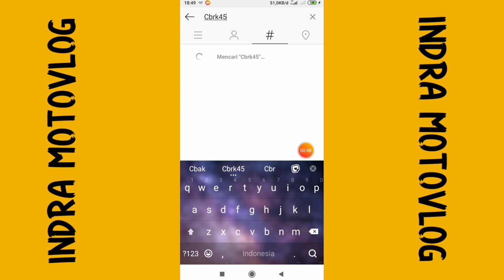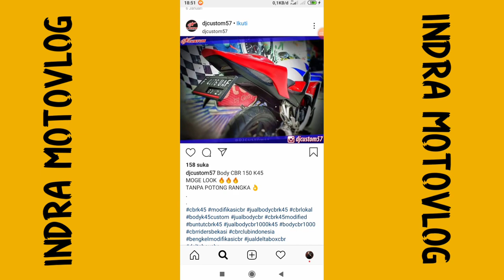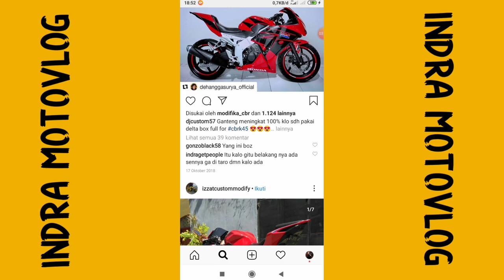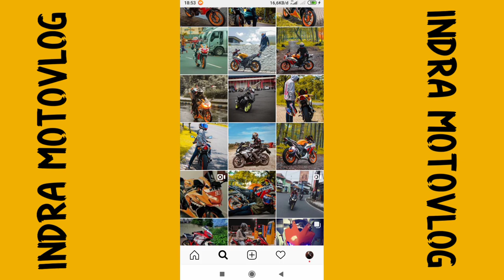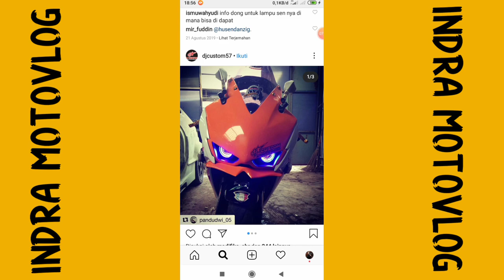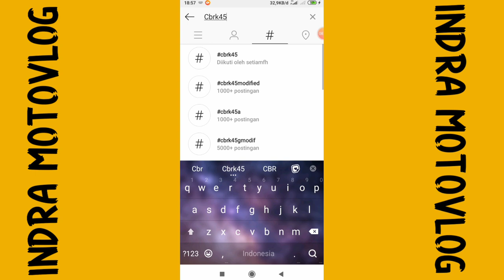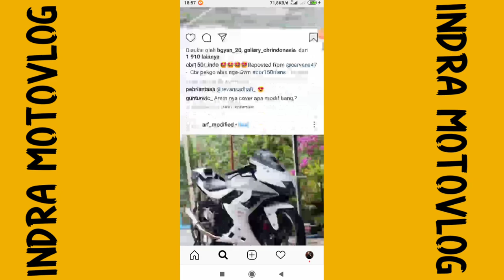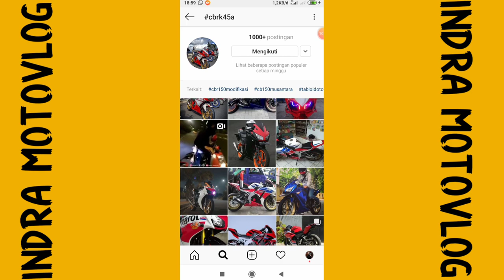MODIFIKASI CBR 150R K45A LOKAL RIBET DAN SUSAH JUGA YA..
Ok Ini Adalah Vidio Tentang Modifikasi Cbr 150r K45a Lokal Mungkin Banyak Dari Kalian Para Pengguna Cbr Ini Agal Ribet Untuk Memodifikasi Motor Ini Tonton Terus Vidio Ini Sampai Habis Banyak Modifikasi Yang Hedon...
Oiyaa Gmn Kabar Kalian Semua Semoga Baik Baik Aja Dan Terhindar Dari Segala Macam Virus Dan Penyakit Aamiin

Enjoyyy